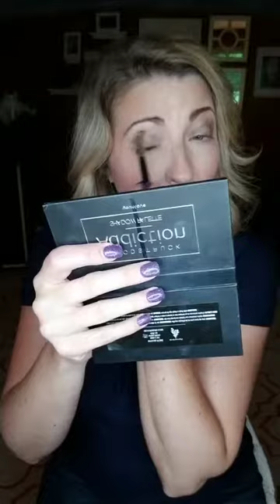My go to eye look with a bold berry lip!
Addiction palette 1 with Ambitious lipstick.